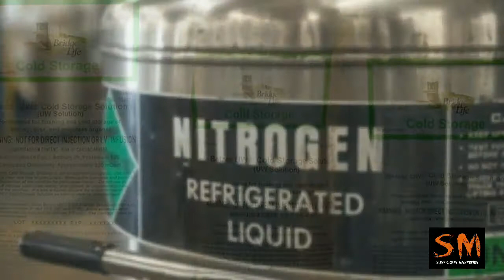|| Cryonics || Life after Death ||